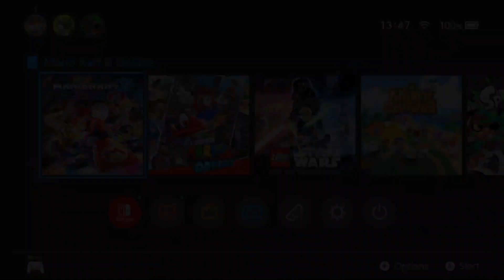Mario Kart 8 Deluxe - Part 2 [1/5/2022]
Part 2 of my Mario Kart 8 Deluxe livestream!

I take on the world in online mode in Mario Kart 8 Deluxe, while chatting about Nintendo and video games!